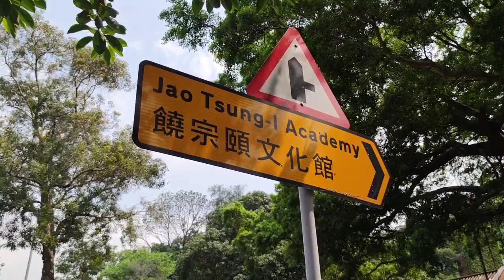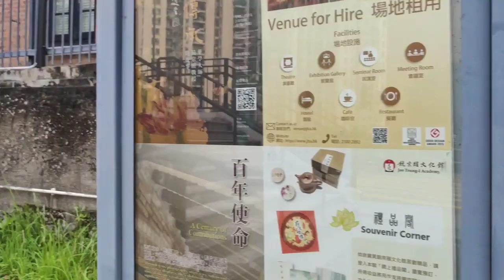How to get in JAO TSUNG-I ACADEMY, LAI CHI KOK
Sprawled over 32,000 square metres on a serene hillside in Lai Chi Kok, Jao Tsung-I Academy is a large-scale project under the ‘Revitalising Historic Buildings Through Partnership Scheme’ and also one of Hong Kong’s cultural landmarks. The site of Jao Tsung-I Academy has over 100 years of rich and vibrant history. It was a customs station during the Qing dynasty (1644–1912), then became labourers’ quarters, and thereafter, a quarantine station, prison, infectious disease hospital and psychiatric rehabilitation centre, respectively. Through taking on different functions over time, the site has remained closely intertwined with the historical and social changes of Hong Kong.